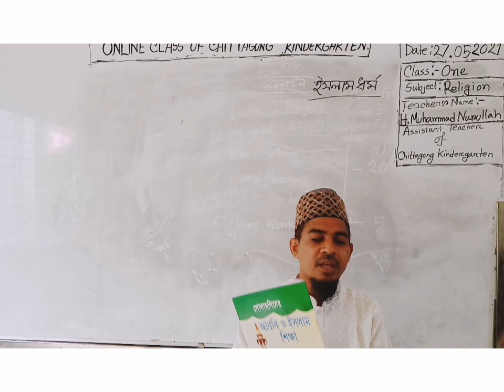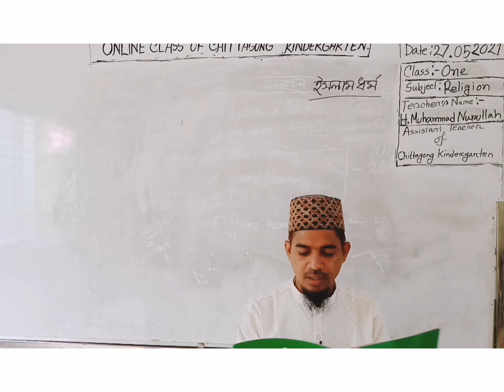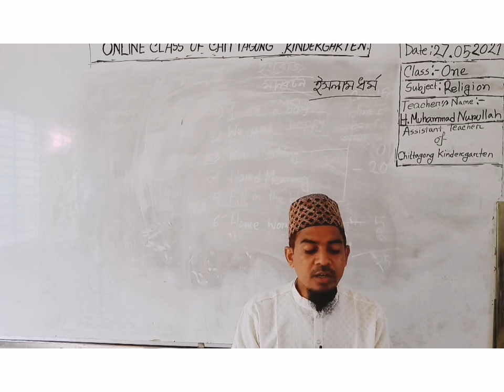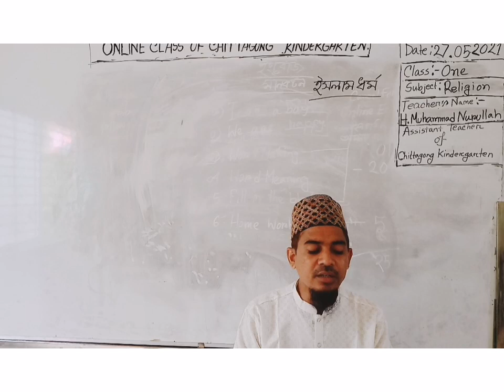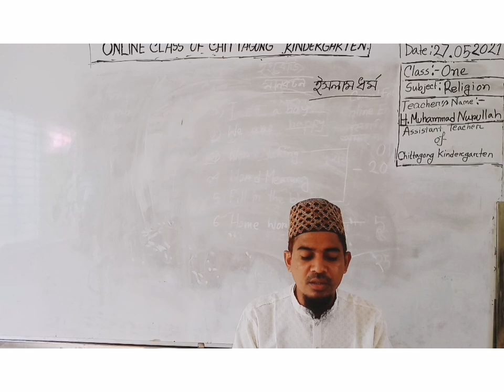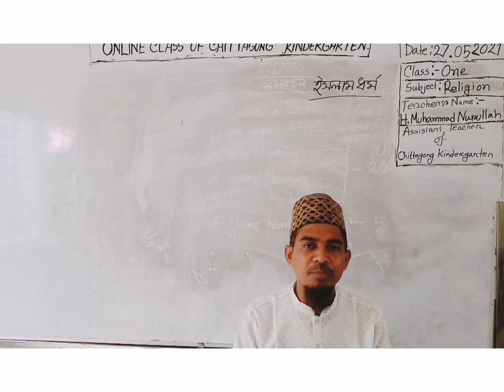27 May'2021 Class One Islam Religion